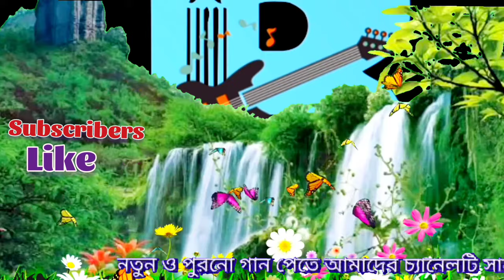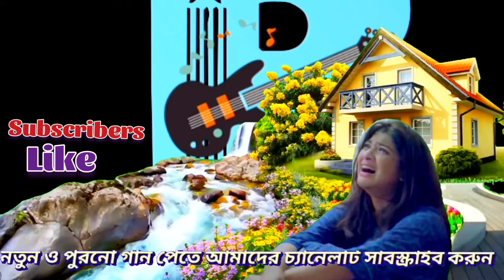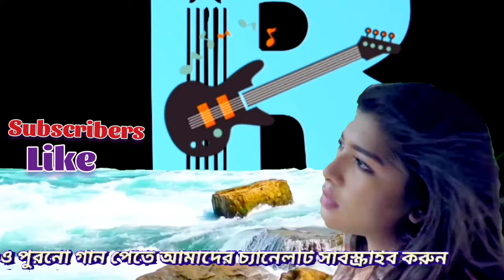চিঠি দিও পত্র দিও জানাইও ঠিকানা। Ciṭhi di'ō patro di'ō jānā'i'ō ṭhikānā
বিদেশ গিয়ে বন্ধু আমায় ভুলনা
চিঠি দিও পত্র দিও জানাইও ঠিকানা।

সত্যিই মনছুয়ে যাওয়ার মতো একটি গান
অনেক সুন্দর ভালো লাগার মতো একটি গান
আমরা যেন আপনাদের আরও ভালো ভালো গান উপহার দিতে পারি।

আমাদের চ্যানেল গান গুলি দেখার জন্য আপনাকে ধন্যবাদ।

চ্যানেল টি আপনার,আমার,আমাদের  মতো আরেক ভাইয়ের। আসেন আমরা সবাই মিলে তাকে সাপোর্ট করি।
সবাইকে ধন্যবাদ।